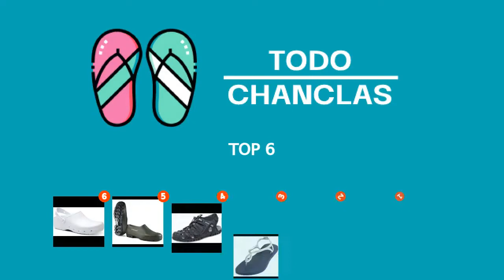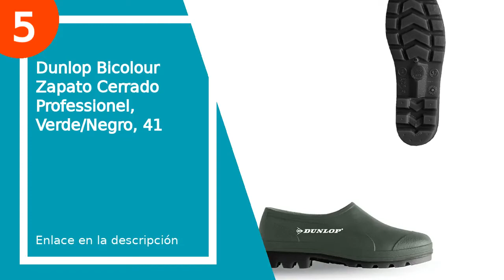Las 6 mejores chanclas cerradas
✋  Aquí están las 6 mejores chanclas cerradas disponibles en el mercado.

🔽🔽🔽 ENLACES DE COMPRA CHANCLAS CERRADAS 🔽🔽🔽

6) Feliz Caminar - Zuecos Sanitarios Flotantes

5) Dunlop Bicolour Zapato Cerrado Professionel, Verde/Negro, 41

4) Geox U Sandal Strada B, Sandalias Punta Cerrada Hombre

3) Havaianas Luna Sandalias, Mujer

2) Havaianas Flash Urban, Sandalias Mujer

1) NIKE Victori One Slide, Zapatillas Deportivas Hombre

00:00 - Intro
00:12 - 6) Feliz Caminar - Zuecos Sanitarios Flotantes...
01:13 - 5) Dunlop Bicolour Zapato Cerrado Professionel, Verde/Negro, 41...
02:19 - 4) Geox U Sandal Strada B, Sandalias Punta Cerrada...
02:38 - 3) Havaianas Luna Sandalias, Mujer...
03:18 - 2) Havaianas Flash Urban, Sandalias Mujer...
04:16 - 1) NIKE Victori One Slide, Zapatillas Deportivas Hombre...